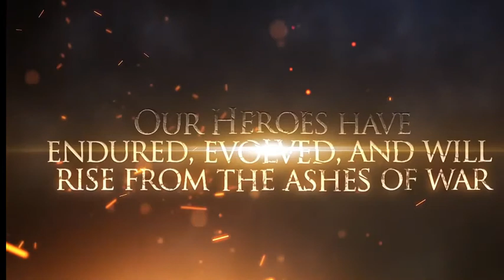Elsword Raid Boss Introduction